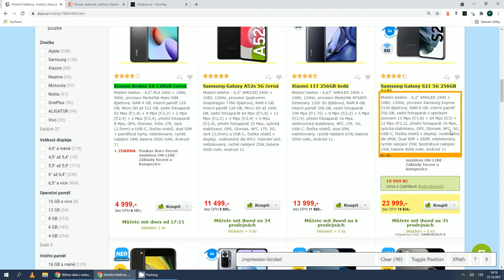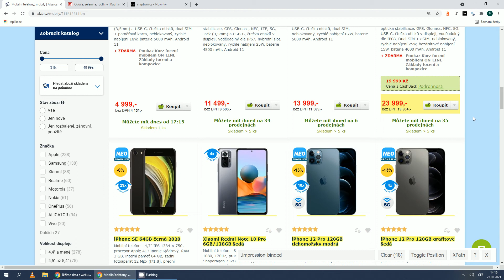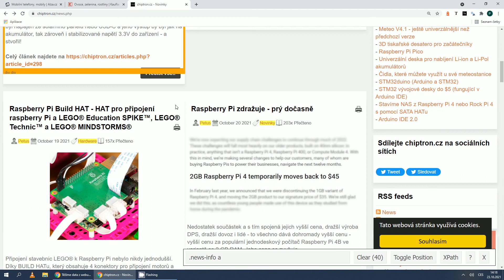web scraping | Těžíme data z webu (I), #3 - Selector Gadget